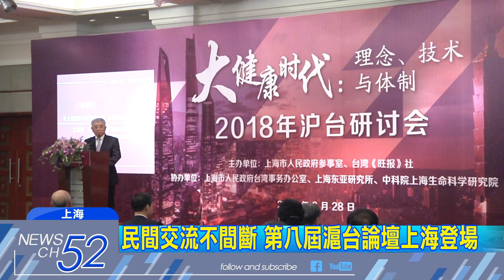20180628中天新聞 第八屆滬台論壇登場 聚焦「大健康時代」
在兩岸民間交流不斷深化的過程中，健康、養生也逐漸成為兩岸民眾，關注的話題之一，第八屆滬台論壇上午在上海登場，圍繞大健康時代的理念、技術與體制進行深入探討，前國民黨主席吳伯雄特別出席，他以自身經驗，呼籲大家要重視身體建康。